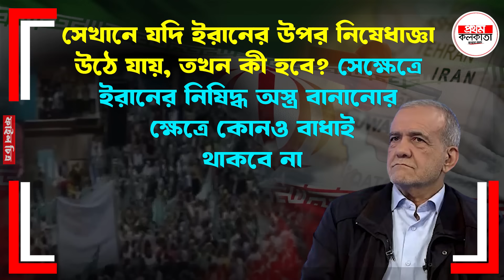হিজবুল্লাকে পাশে নিয়ে লড়বেন ইরানের নতুন প্রেসিডেন্ট ! তবে কী স্বপ্ন পূরণ হবে রাইসির ?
Iran's new president will fight alongside Hezbollah! But what dreams will come true Raisi ?

हिजबुल्लाह के साथ मिलकर लड़ेंगे ईरान के नए राष्ट्रपति! लेकिन रायसी के कौन से सपने सच होंगे ?

0:00 স্বপ্নপূরণ হবে রাইসির!
1:06 পেজেশকিয়ানকে হাতে রাখার চেষ্টা
4:02 ইরানকে কী বদলে দেবেন পেজেশকিয়ান?